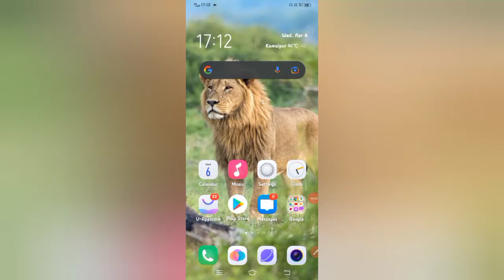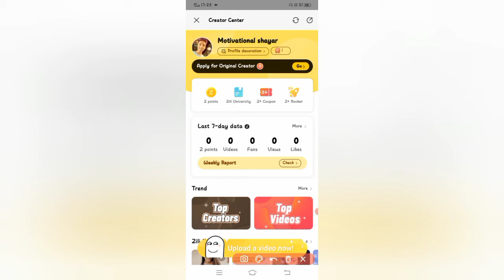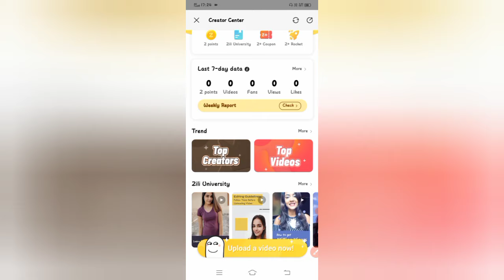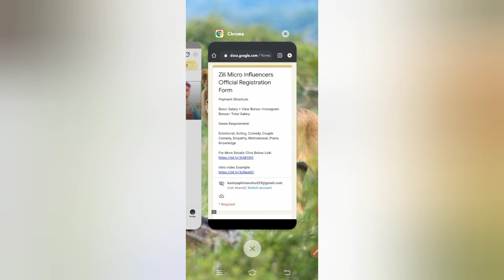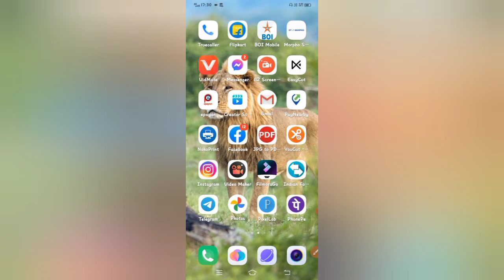अब Zilli app में 0 Follower पे मिलेगा Original Creator Verification badge || how to verify zilli id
zili app verify kaise kare | zili app original creator badge | zili app par followers kaise badhaye

Hello friends aaj ke es video me ham batayege ki zili app par verification badge ya original creator badge kaise lete hai ?